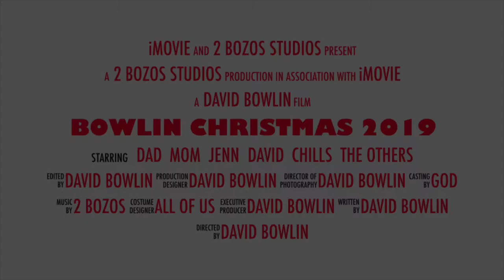Bowlin Christmas 2019 Trailer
Trailer for the main feature, coming Sunday, January 5